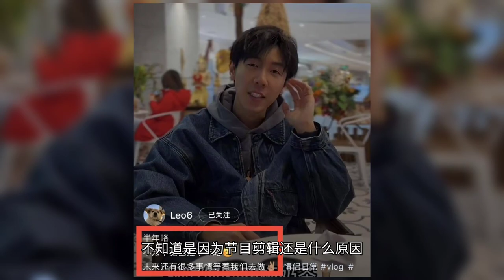《心动5》六万CP在一起半年，郭浩然带李宛倩回家过年，这对真甜